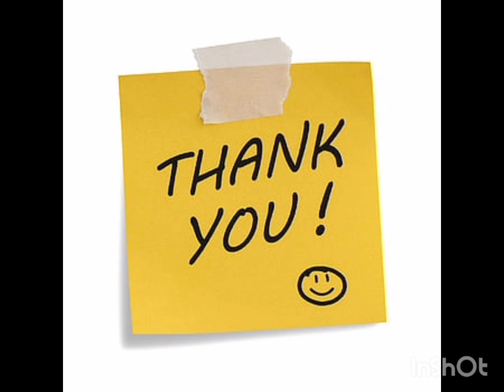debi volg with ranna barna, তোমাদের আজকে আমি দেখাবো পুজোতে কি কি শপিং করলাম ♥️🎁see more,